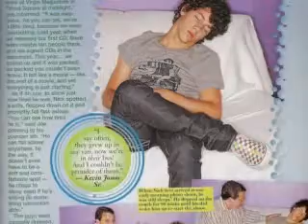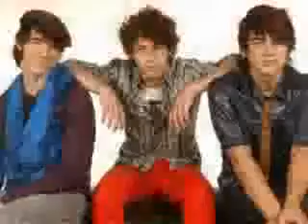jonas brothers-take on me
pics of the hot jonas bros..song-take on me